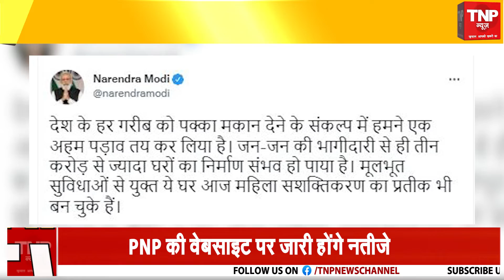PM Awas Yojana के तहत बनें तीन करोड़ से ज्यादा मकान ।। TNP NEWS ।।